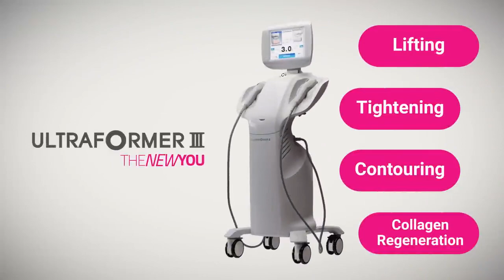say goodbye to wrinkles around your mouth 👄 With ULTRAFORMER III 2023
Everything you need to know about The Ultraformer 3 - Ultraformer MPT - Shurink Universe machines and how it works. And how Ultraformer and HIFU can work for you, Josefine Bogs is Specialized in Ultraformer and have made more than 6000 treatments.

The Ultraformer iii / Shurink Device comes from 🇰🇷 South Korea
from a company called Classys.

Did you know that the Machine is called Shurink in 🇰🇷 South Korea and in the rest of the world it is called Ultraformer 3 and it is also known as the Ultraformer iii or Ultraformer lll.

📒 Show Notes  📒

COURSES & COACHING & MASTERMINDS⚡️: Learn about our online courses and in-person events by talking to one of our Doctors and coaches. Grab a spot on our calendar for a 15 min call

⏰ Timecodes ⏰
0:00 Introduction
0:18 Final Result

🇺🇸Meet our skilled therapist.
Our therapist at the clinic is named Josefine Bogs. Josefine is a trained nurse and later a midwife, and through her experiences from hospital and childbirth has a great anatomical knowledge, a deep understanding of the body and not least of the clients' individual wishes and needs. In November 2018, Josefine became the first and - so far - only certified Ultraformer III therapist in Denmark. Josefine's aesthetic sense is expressed in her form of treatment, where she always strives for a marked but still natural result.

Josefine is also the owner of Ultraformer III and started the clinic when there was a lack of an effective alternative to rejuvenating beauty treatments that did not involve surgery or injections. Ultraformer is a cosmetic clinic specializing in anti-aging treatments performed with the latest technology in ultrasound treatments - Ultraformer III - Ultraformer MPT - Shurink Universe

About the Ultraformer III machine.
Ultraformer III is the only machine on the market that combines HIFU and MMFU technology. The MMFU technology, which is unique to Ultraformer III, ensures that the treatment can be specifically targeted both in intensity and depth and therefore give significantly better results on both body and face than machines that run exclusively on HIFU technology.

The Ultraformer III machine's ultrasound waves work by generating heat in the dermis (subcutaneous / dermis), which instantly tightens the skin by contracting the collagen fibers. During treatments on the body, the ultrasound is shot deeper and with higher intensity. Here one treats not only in the dermis but also in subcutaneous fat layer to selectively remove fat cells.

🇩🇰Mød vores dygtige behandler.
Vores behandler i klinikken hedder Josefine Bogs. Josefine er uddannet sygeplejerske og senere jordemor, og har gennem sine erfaringer fra hospital og fødegang en stor anatomisk viden, en dyb forståelse for kroppen og ikke mindst for klienternes individuelle ønsker og behov. Josefine blev i november 2018 den første og – indtil videre – eneste certificerede Ultraformer III behandler i Danmark. Josefines æstetiske sans kommer til udtryk i hendes behandlingsform, hvor hun altid stiler efter et markant, men stadig naturligt resultat.

Josefine er desuden indehaver af Ultraformer III og startede klinikken, da der manglede et effektivt alternativ til foryngende skønhedsbehandlinger, der ikke indebar kirurgi eller injektioner. Ultraformer er en kosmetisk klinik med speciale i antiage-behandlinger, der udføres med den nyeste teknologi inden for ultralydsbehandlinger – Ultraformer III - Ultraformer MPT - Shurink Universe

Ultraformer III maskinen.
Ultraformer III er den eneste maskine på markedet der kombinerer HIFU- og MMFU-teknologi. MMFU-teknologien, som er unik for Ultraformer III, sørger for, at behandlingen kan målrettes specifikt både i intensitet og dybde og dermed give markant bedre resultater på både krop og i ansigtet end maskiner, der kører udelukkende på HIFU teknologi.

Ultraformer III-maskinens ultralydsstråler arbejder ved at genere varme i underhuden, der øjeblikkeligt strammer huden op ved at kontrahere kollagens fibre. Ved behandlinger på kroppen skydes ultralyden dybere og med højere intensitet. Her behandler man ikke bare i underhuden, men også i subkutant fedtlag for selektivt at fjerne fedtceller.